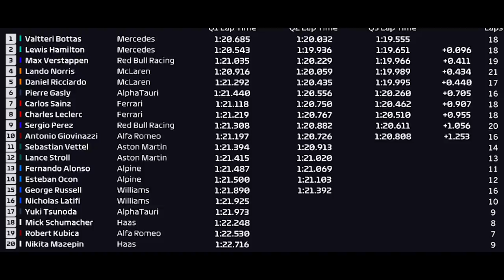BOTTAS LARGARÁ NA FRENTE NA SPRINT RACE DO GP DA ITALIA